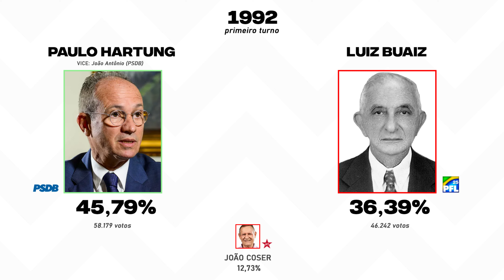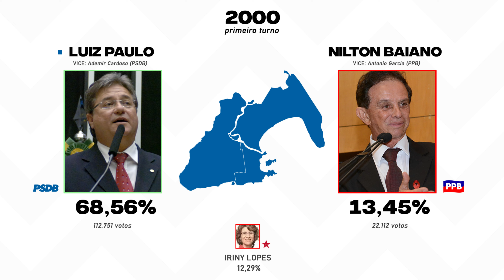As eleições para a prefeitura de Vitória (1988-2020)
Bem-vindo ao canal. Confira as eleições para a prefeitura de Vitória/ES, do ano 1988 até 2020.
00:00 - Vitor Buaiz (1988)
00:52 - Paulo Hartung (1992)
01:44 - Luiz Paulo (1996)
02:10 - Luiz Paulo (2000)
02:34 - João Coser (2004)
03:07 - João Coser (2008)
03:57 - Luciano Rezende (2012)
04:52 - Luciano Rezende (2016)
05:24 -  Pazolini (2020)